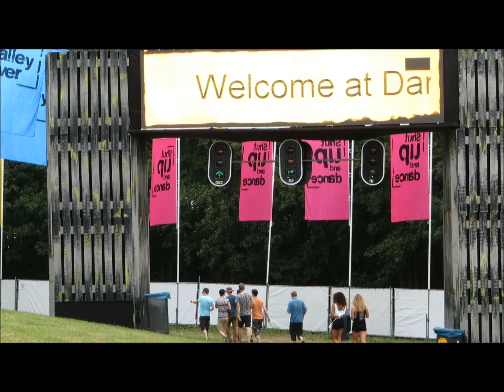DANCEVALLEY AFTERMOVIE 2014 (repost)